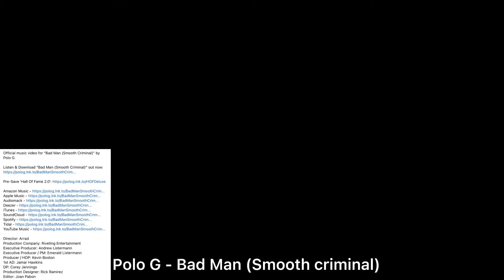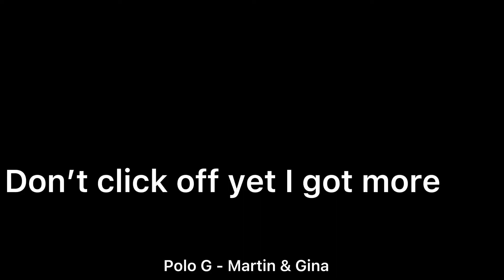VIbZ TIME THE END - Polo G Premiere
Polo G Premier got some good Videos on this video

Piano G

Heartless

Martin & Gina

Bottle Girls

Bad Man (Smooth  Criminal)

GNF OKOKOK